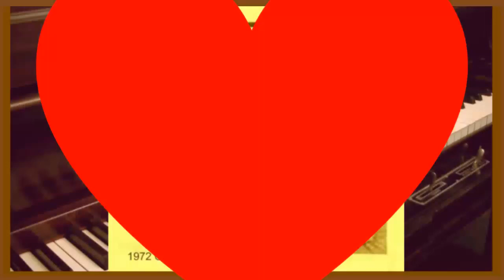Amazing ACCORDION Music - A GODFATHER Movie Medley ... by Smilin' Jack.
In The Practice Room ... Episode 45. Music start time - 7:20
A  GODFATHER - 50TH Anniversary - MEDLEY